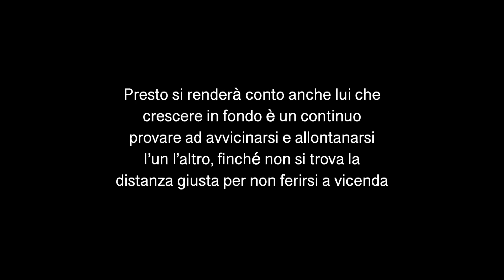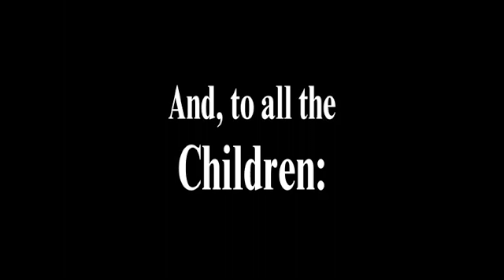La Solitudine espressa da Evangelion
ATTENZIONE: il video contiene spoiler; se non hai visto la serie non guardarlo.

Il dilemma del Porcospino di Schopenhauer e Neon Genesis Evangelion.

Se volete aiutarmi per acquistare attrezzatura sempre più professionale; questo è il link alla mia MoneyBox